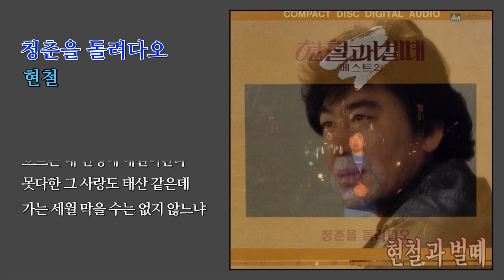청춘을 돌려다오 - 현철 (현철과 벌떼) / (1983) (가사)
Music with lyrics  (가사 첨부)

(가사) 청춘을 돌려다오

청춘을 돌려다오 젊음을 다오
흐르는 내 인생에 애원이란다
못다한 그 사랑도 태산 같은데
가는 세월 막을 수는 없지 않느냐
청춘아 내 청춘아 어딜갔느냐

지나간 그 옛날이 어제 같은데
가는 세월 잡을 수는 없지 않느냐